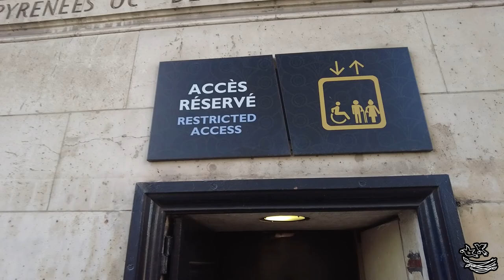EIGHT Paris tips for the first time visitor